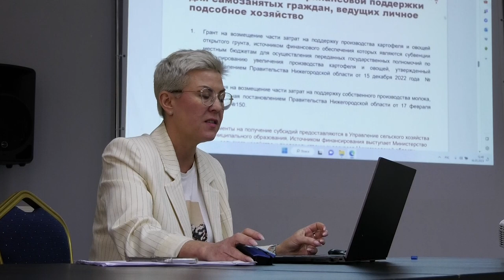Поддержка для саровских предпринимателей